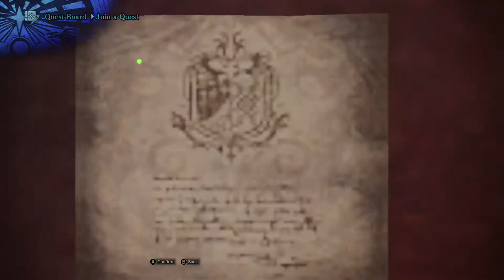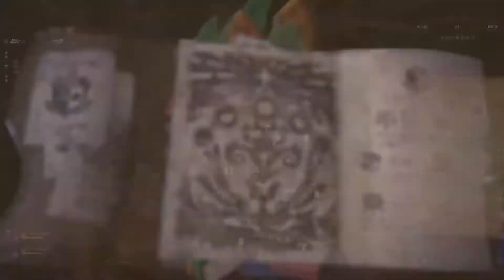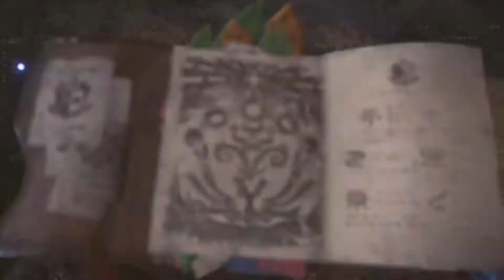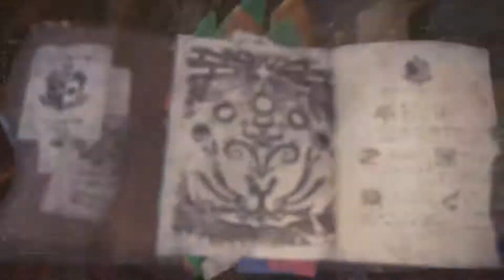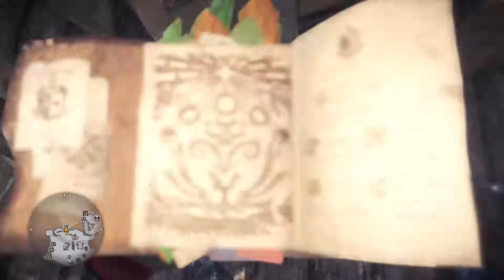A Summons From Below - Monster Hunter: World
Finally completing, "A Summons From Below" Optional Quest in Monster Hunter: World and getting the rocksteady mantle.